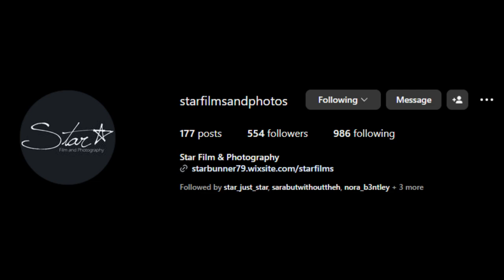The DJ Show (read desc)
me and my best friend danny talk for our first podcast episode. we curse, big deal